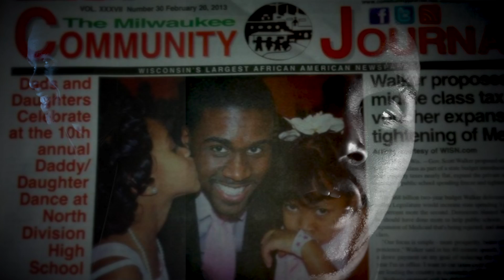Daddy Little Girls